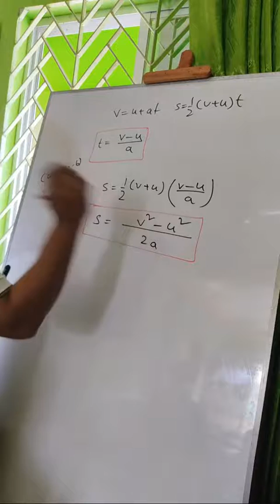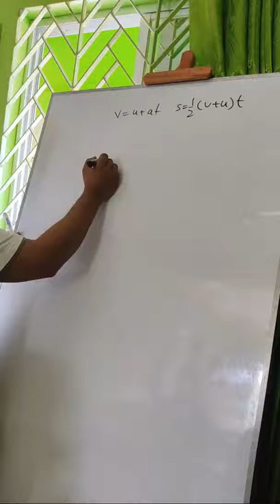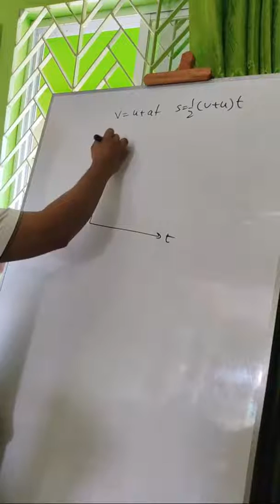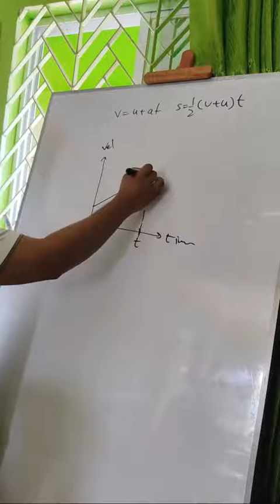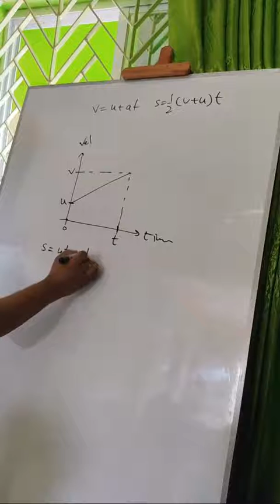A Level l Kinematics l Class lecture in Bangla l Part 9